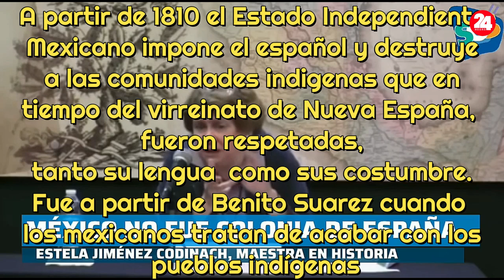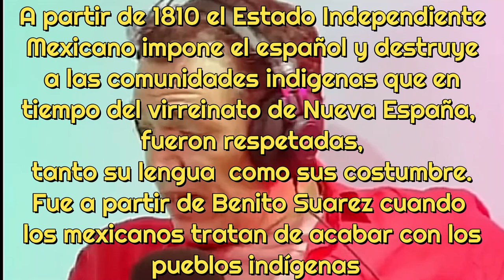ESPAÑA NUNCA TUVO COLONIAS EN AMÉRICA Y EL TERRITORIO EN AMERICA SE CONSIDERÓ NUEVA ESPAÑA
Ya en Mexico comienzan a alzarse voces d historiadores ante la LEYENDA NEGRA creada y fomentada por Inglaterra, Italia y otros territorios europeos en los siglos XIX y XX